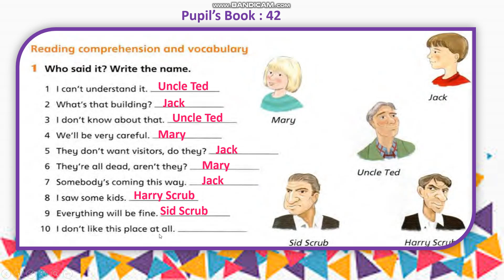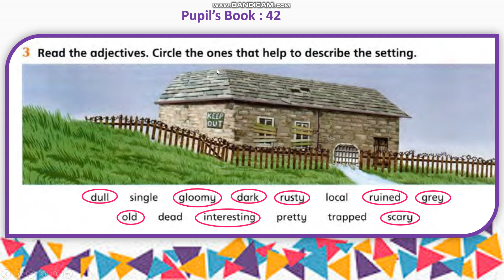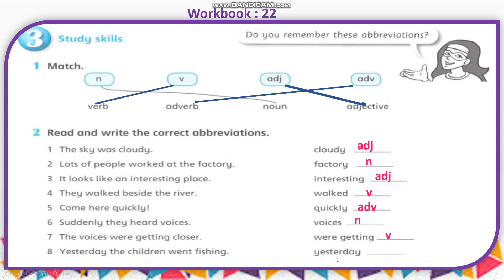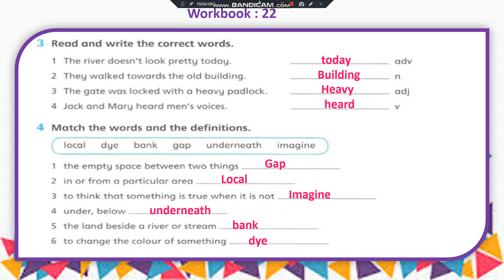English World 6 / Unit 3 / Reading Comprehension ( WB & SB )